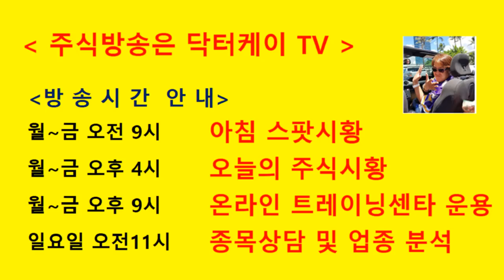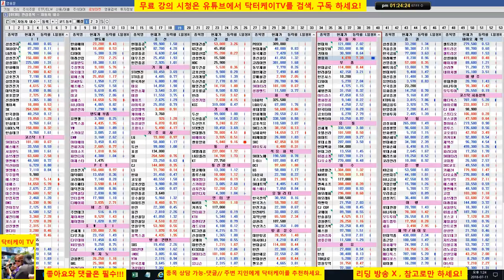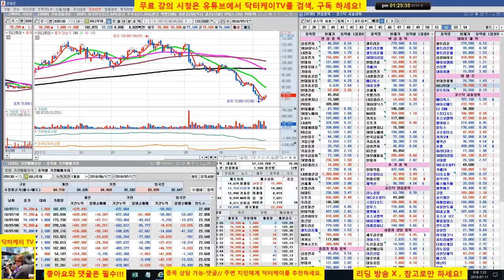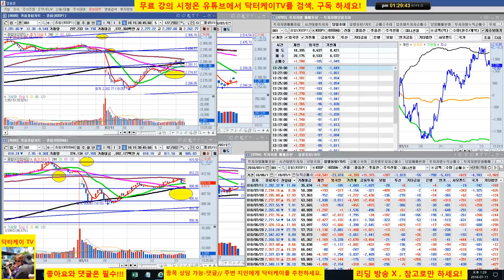= 닥터케이 TV =장중 스팟시황/180711/코스피 코스닥 하락폭 축소중/셀트리온 삼형제 매수 시그널 포착/직장인과 주식초보를 위한 주식방송